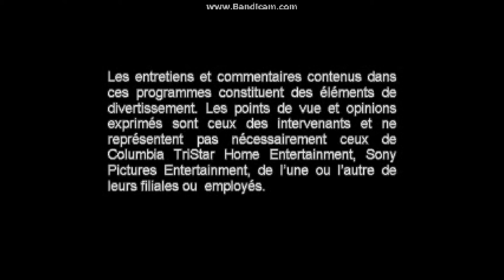Columbia TriStar Home Entertainment Logo (2002-2003) VHS (With Warnings/The Views Expressed Screens)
via YouTube Capture Taken from S.W.A.T. (2003) VHS